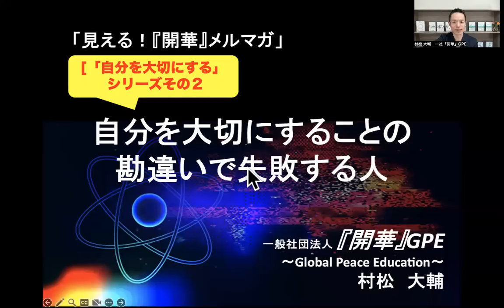【自分を大切にするシリーズ②】自分を大切にしてて失敗する人の勘違い！量子力学